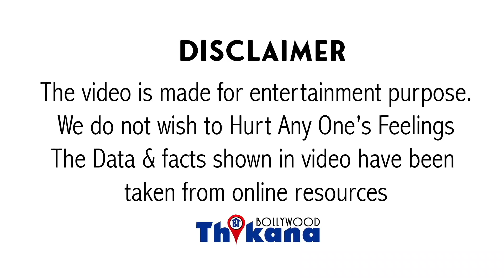OMG, जिन 5 लोगो ने Disha के साथ उस रात Party की उन्ही लोगो ने 13 June की रात में की SSR के साथ Party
जिन 5 लोगो ने Disha के साथ उस रात Party की उन्ही लोगो ने एक और शख्स को लेकर 13 June की रात में की SSR के साथ Party